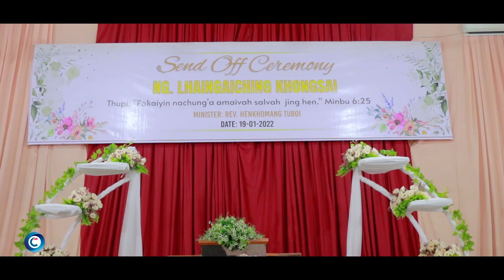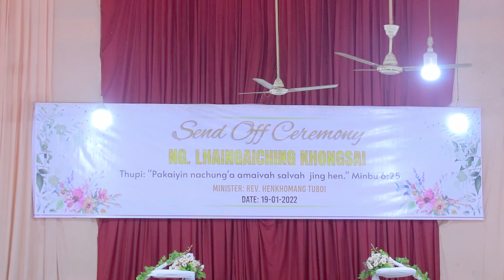Chingboi Khongsai Send Off Programme Part 1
Post production
CHOICHOI STUDIO Leimakhong